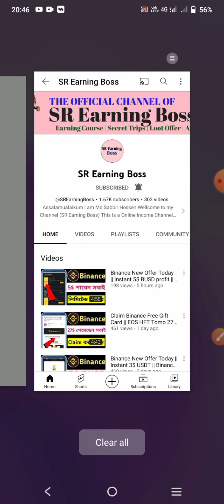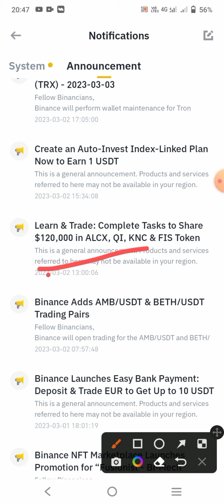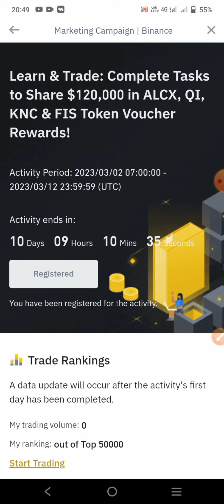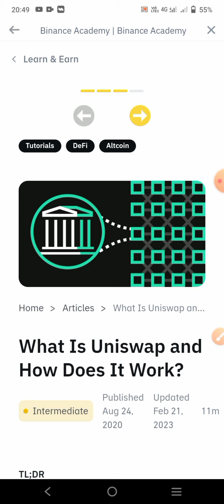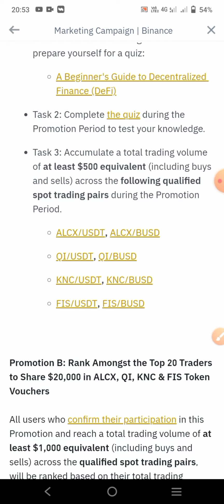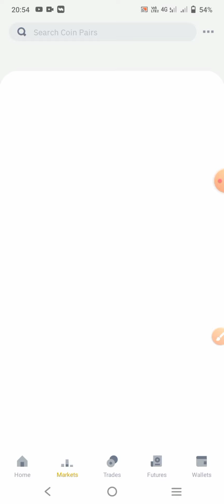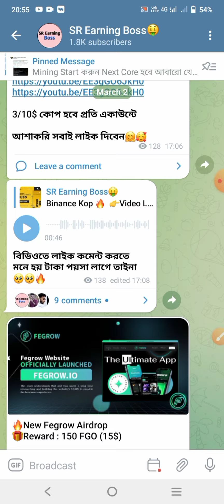Binance Learn & Trade Offer || Instant 5/10$ Profit || Binance New Offer || Defi Learn Quiz Ans